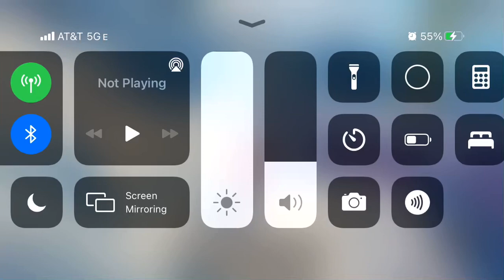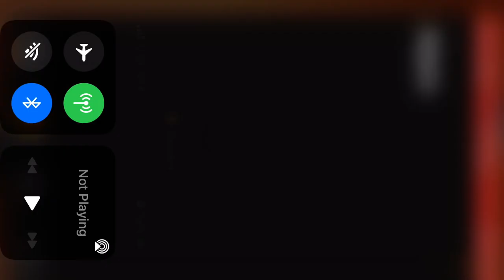Like,subscribe,and hit that bell if you want to see more